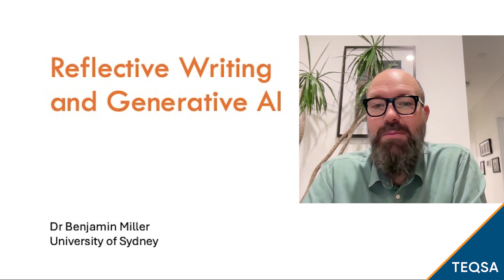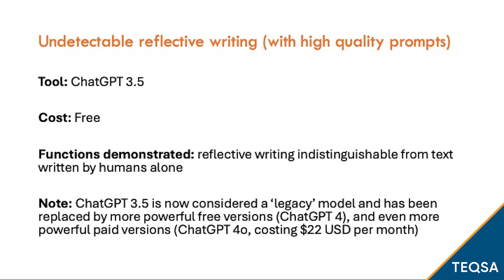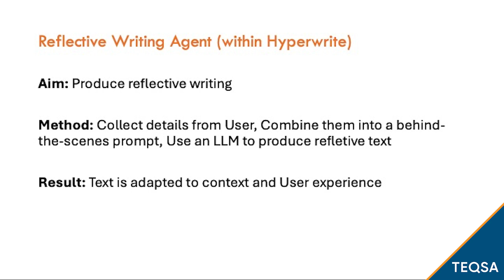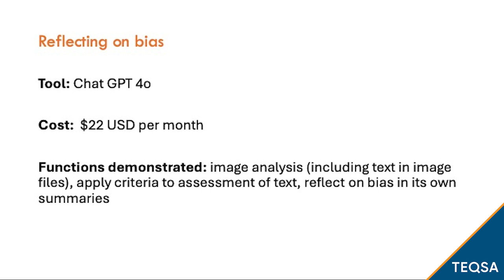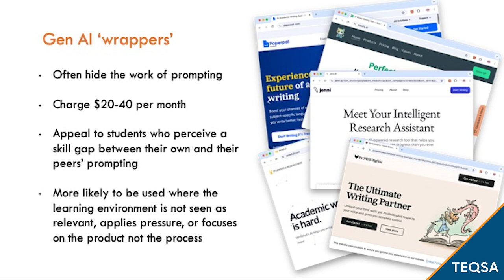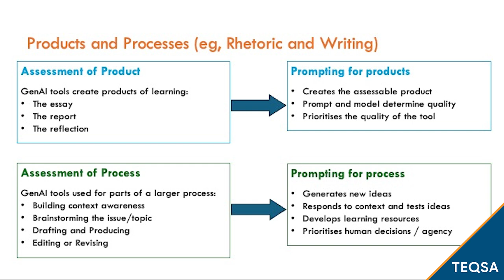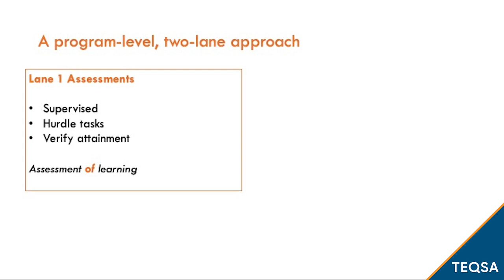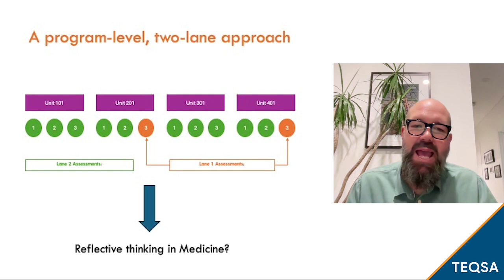Generative AI and reflective writing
As generative artificial intelligence (gen AI) tools continue to evolve and become more sophisticated they present opportunities and risks to student learning.

In this video, Sydney University’s Dr Benjamin Miller takes us through some of the ways students could be using and misusing gen AI for reflective writing, and offers some thoughts on how to address these challenges.

You can access more resources on TEQSA's website.